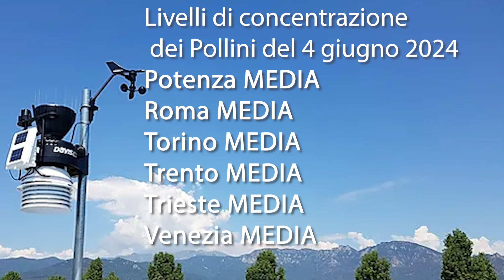4 giugno 24 Livelli di concentrazione dei pollini previsti in Italia